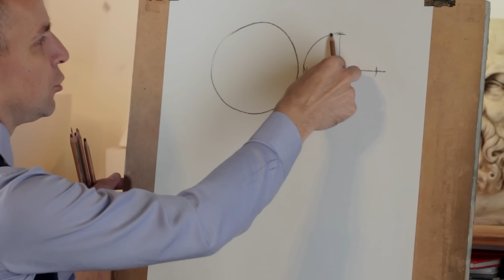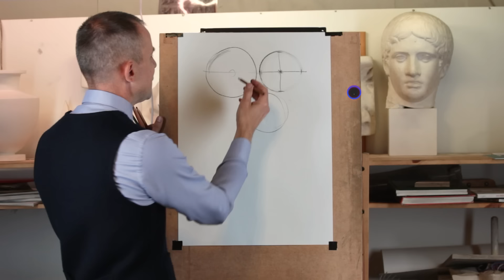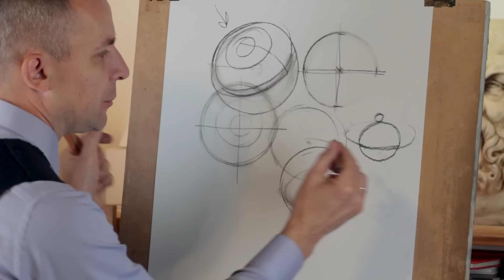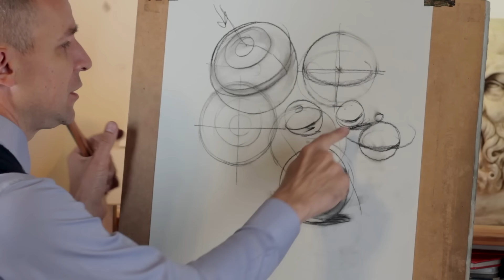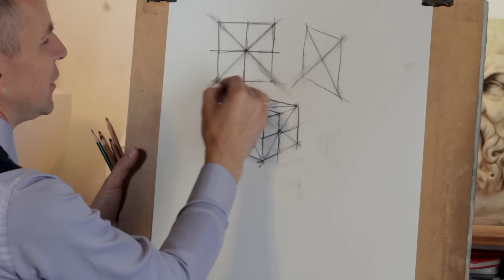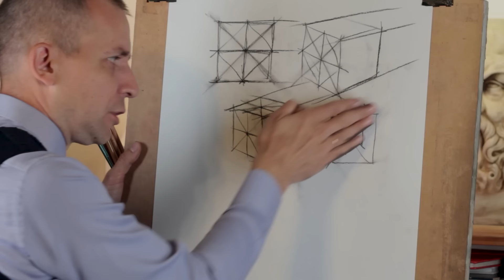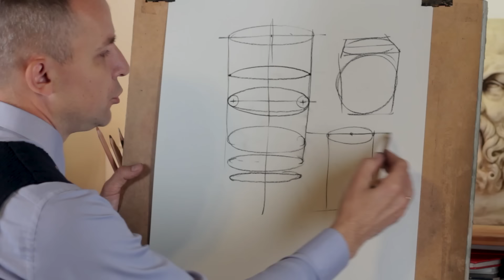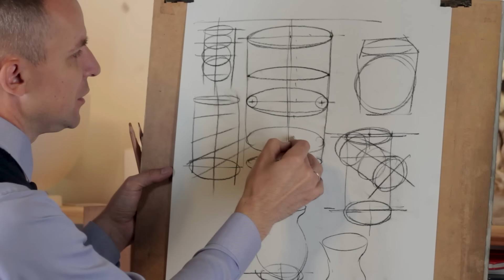Как БЫСТРО научиться рисовать⁉️ 3 БАЗОВЫХ УПРАЖНЕНИЯ ✔️ - А. Рыжкин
😍 Зимний практикум "Как рисовать" 5.0 (3-7 января 2024 года)